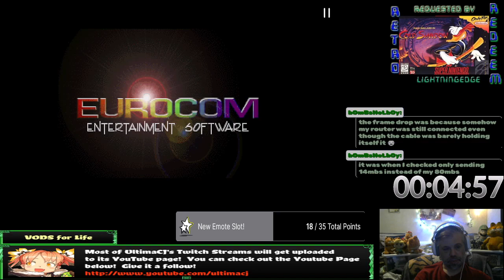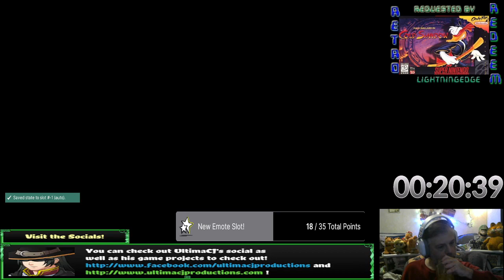Reliving Retro (Series XIX) Maui Mallard in Cold Shadow FINALE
The conclusion to this cute Disney title.  I overall enjoyed this game. A bit on fast pace side and a lot of Earthworm Jim vibes!  Certainly recommend this gem.  Honestly, feels weird you have to "earn" your password on the bonus level, rather than just earning it by clearing the stage.  Still overall, the bonus levels aren't too shabby.  A good 7 out of 10.